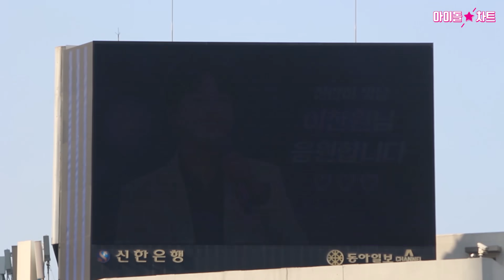[명동+서대문전광판] 찬란히 빛날 이찬원님 응원합니다